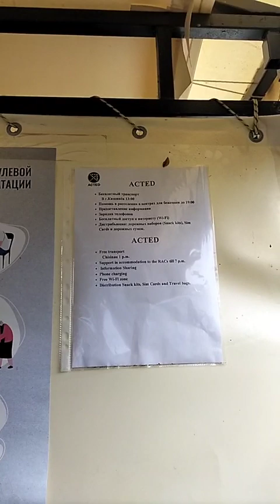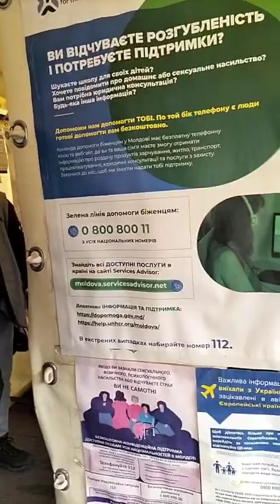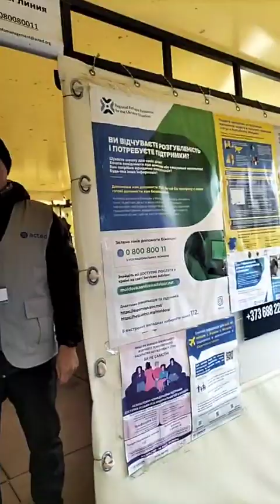Vama Otaci...vreu să vă arăt ceva ce nu cunoșteam nici eu -Televiziunea Oamenilor Simpli și Liberi